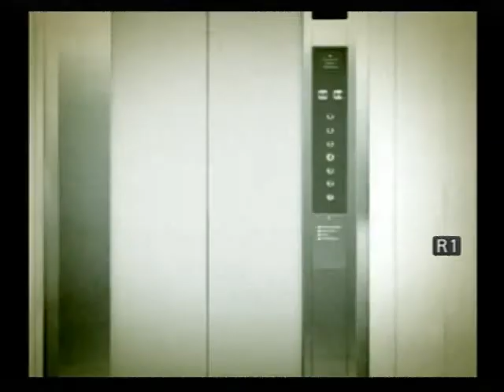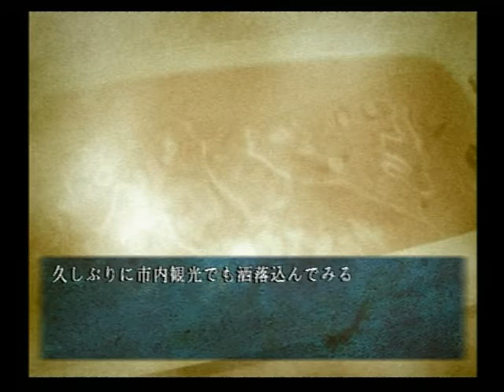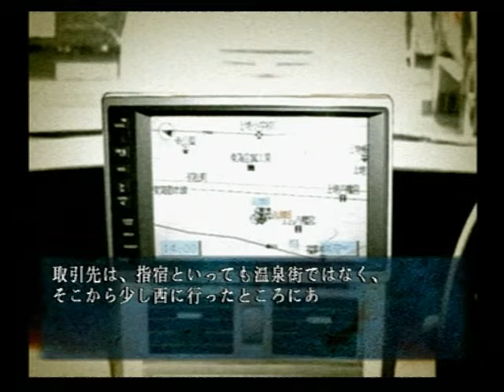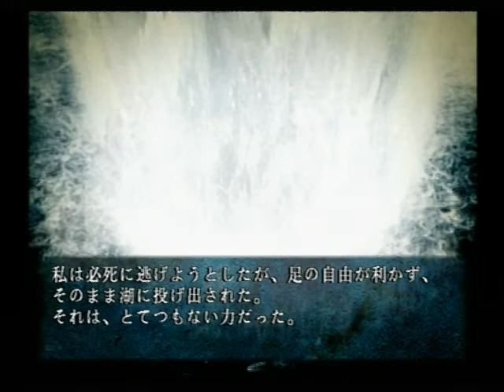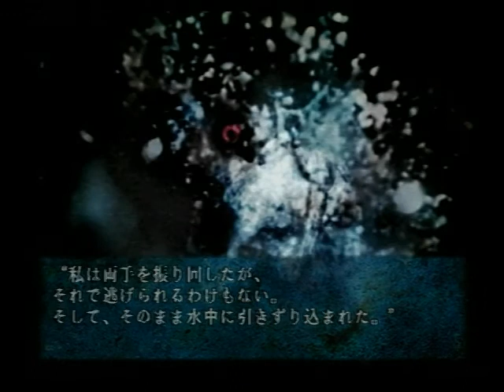四八(仮) 055 鹿児島